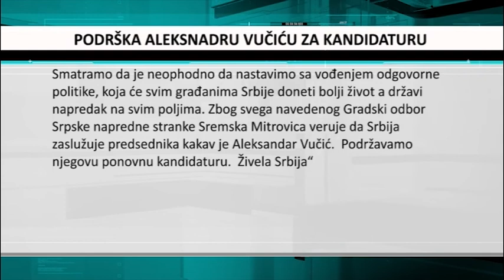Naprednjaci u Sremu: Srbija zaslužuje predsednika kakav je Vučić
Opštinski odbori Srpske napredne stranke u Rumi, Šidu, Inđiji i Pećincima, kao i Gradski odbor Srpske napredne stranke Sremska Mitrovica uputili su pisma podške predsedniku Srbije Aleksnadru Vučiću da na prestojećim predsedničkim izborima bude jedini kandidat ove stranke.